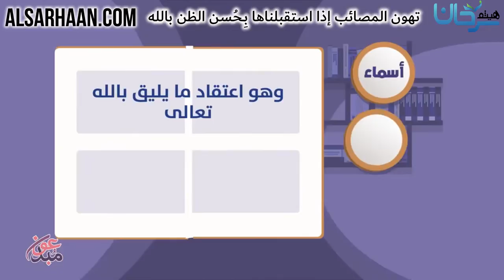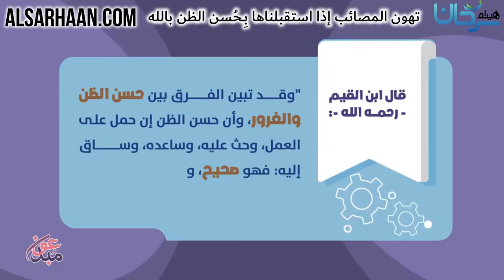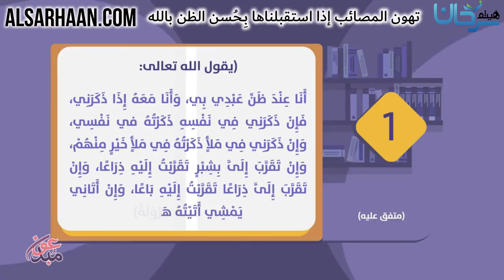تهون المصائب إذا استقبلناها بِـحُسن الظن بالله